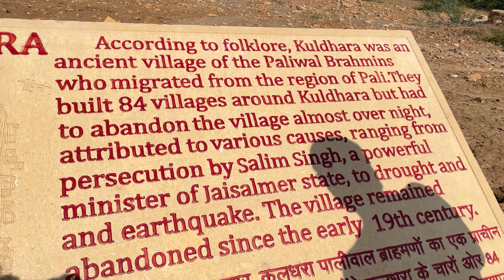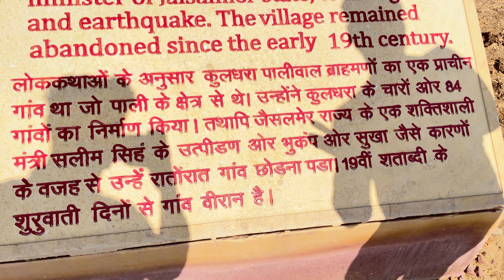Kuldhara the most haunted place in the world.😨😨😱दुनिया की सबसे भूतिया जगह कुलधरा।😨😨😱☠☠👻👻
According to folklore, kuldhara was an ancient village of the paliwal brahmins who migrated from the region of pali. they built 84 villages around kuldhara but had to abandon the village almost over night, attributed to various causes, ranging from persecution by salim singh, a powerful minister of jaisalmer state, to drought and earthquake.the village remained abandoned sinve the early 19th sentury.

friends  if you enjoyed this vlog

lots of  ❤️

``Aapke bhai ko instagram per follow jrur karna``

जैसलमेर का बहुत पुराना पैलेस! (आमिर खान की सरफरोश मूवी भी इस पैलेस में शूट की गई थी।) MANDIR PALACE😍=